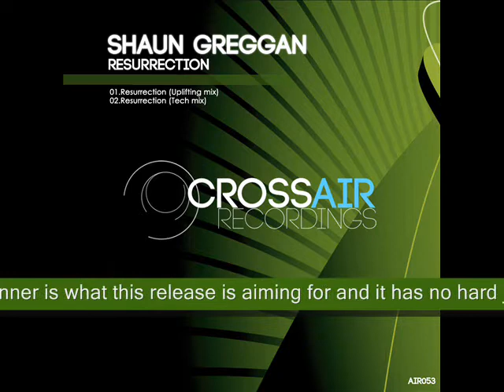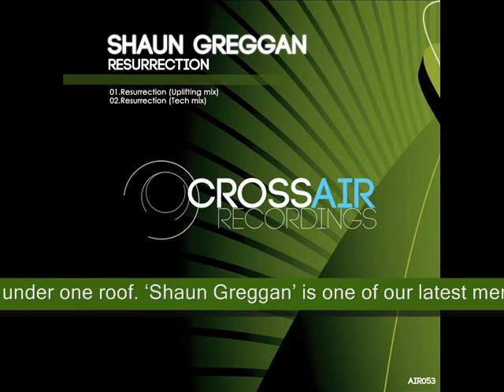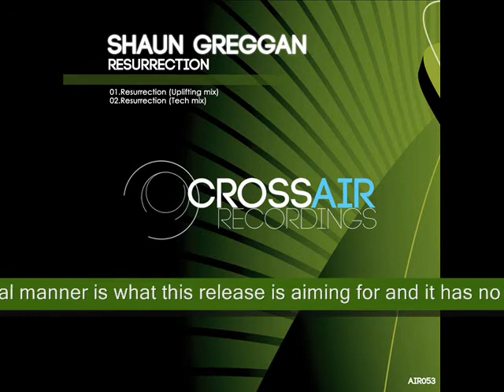Shaun Greggan - Resurrection (Tech Mix)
OUT NOW !!

Shaun Greggan
Resurrection
CAT NO: AIR053

The 'Crossair' legacy continues to evolve by gathering the best in trance and uplifting trance under one roof. 'Shaun Greggan' is one of our latest members and his 'Resurrection' comes as no surprise. This two tracks release contains an uplifting version followed by a more techy remix. Powerful trance in a classical manner is what this release is aiming for and it has no hard job in proving itself.

Enjoy and support another quality 'Crossair Recordings' release !

AIR053 Tracklisting:

      1.  Uplfiting Mix

      2.  Tech Mix

Please remember to chart these tracks if you like them !

Support from:

Anhken " amazing stuff "
Suzy Solar " Gorgeous break in this track:) "
Mike Saint-Jules " Will test the Tech Mix"
Tempo Giusto " Might support in my shows, thanks"
Mark Arbor " Tech Mix wins all the way. regards, Mark "
Andre Visior " Nice Track " 7/10
Manuel Le Saux " uplift mix for me "
Markus Schulz " downloading for markus thanks "
Ferry Corsten " downloading for Ferry.."
Sean Jay Dee " Tech Mix for me! Amazing release! Support for Shaun Greggan and CrossAIR Recordings! "